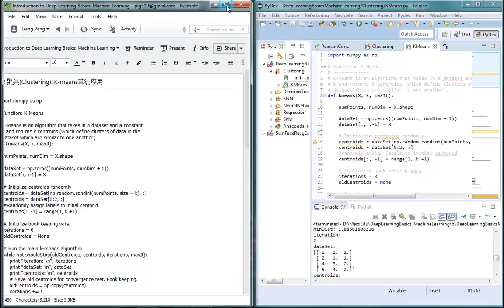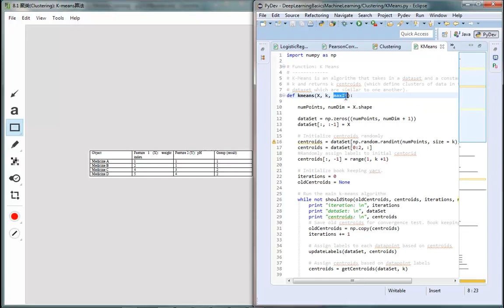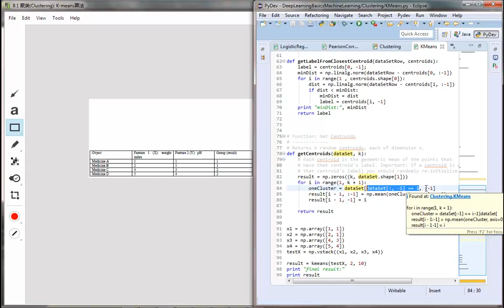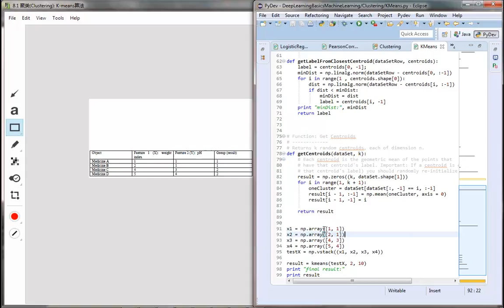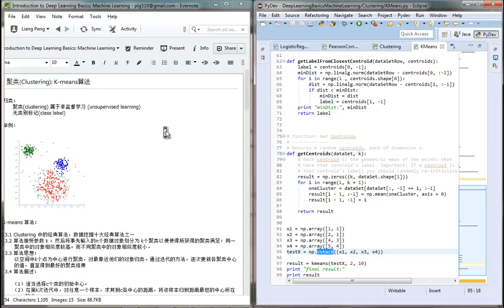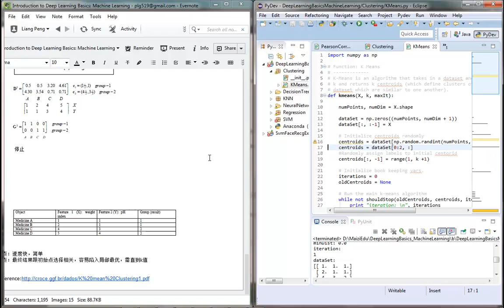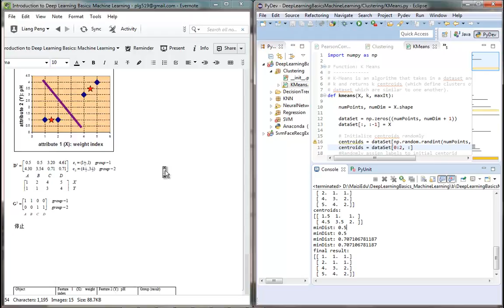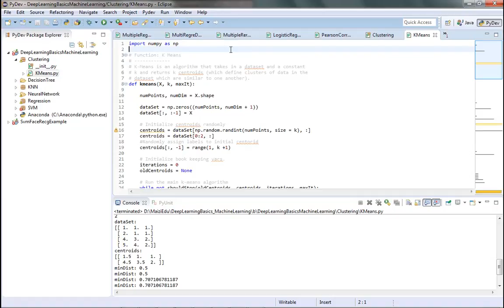深度学习基础介绍 机器学习25 Kmeans应用